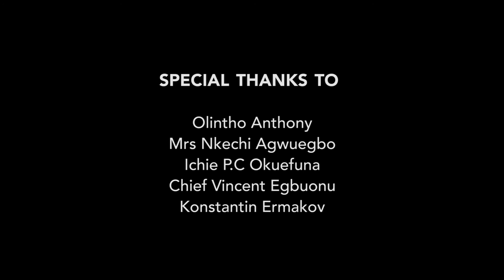What Is Iri-ji? Understanding the New Yam Festival - A documentary by ICSN (2016)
A mini documentary by Igbo Cultural Support Network. (ICSN)
This Documentary was part of the promotion for our 2016 Iri-ji festival.